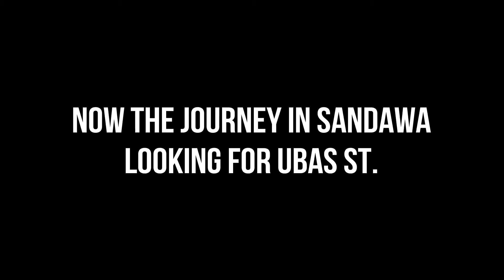TRYING THE STARBUCKS TIKTOK DRINK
JO-EM DAYS VLOGMAS DAY ELEVEN

Had to go out for the day and of course we always sanitized ourselves hehe stay safe!

TIKTOK DRINK
Iced white mocha with cold foam and extra caramel drizzle

Special thanks to The One Man Barbershop Quartet, Barbershop John!